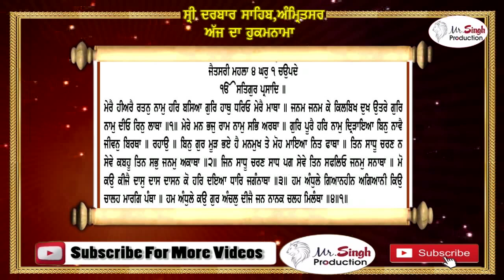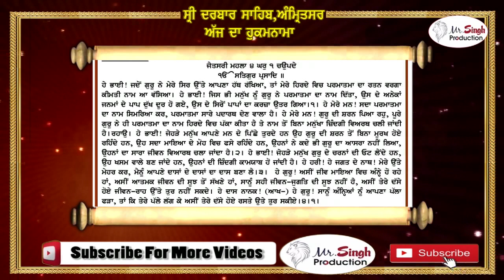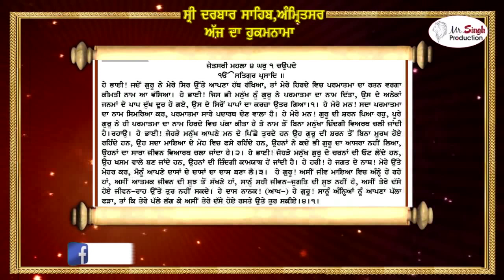Hukamnama Sri Darbar Sahib Sri Harminder Sahib Ji Ton Aj Da Mukhwak 03/12/2018